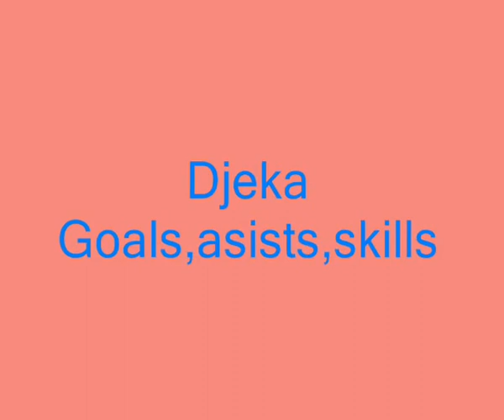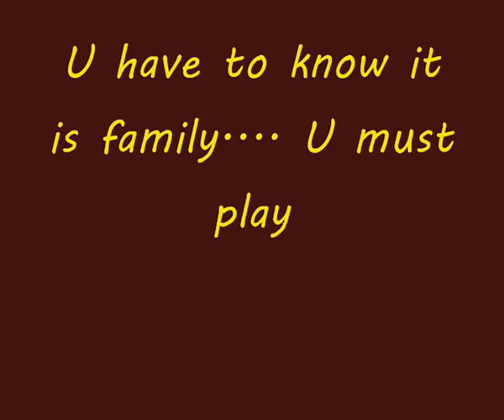Ceyhun Mashizade - 2012/13 Goals skills ADIU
Ceyhun Mashizada - 2012/13 Goals asists skills
Azerbaijan State Economic University